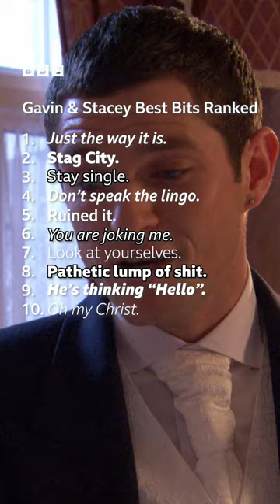Celebrating 16 years of Gavin & Stacey, here are Series 1's best one-liners RANKED.